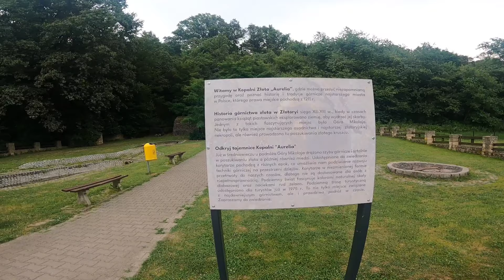GORĄCZKA ZŁOTA- KOPALNIA ZŁOTA W ZŁOTORYJI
Dzisiaj zwiedzamy zamknięta w XVI wieku kopalnie złota w Żlotoryji